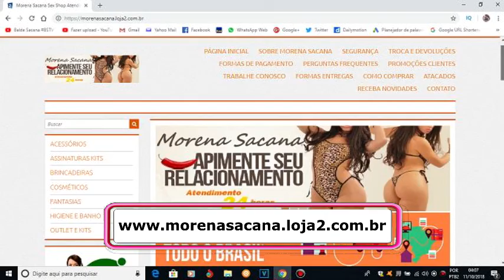MULHERES GOSTA DE VER FILMES PROIBIDOS?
SITE RADIO CONEXAO CIDADE:
LOJA VIRTUAL SEX SHOP MORENA SACANA

NEON + GANHE 20 REAIS ATIVANDO SUA CONTA.